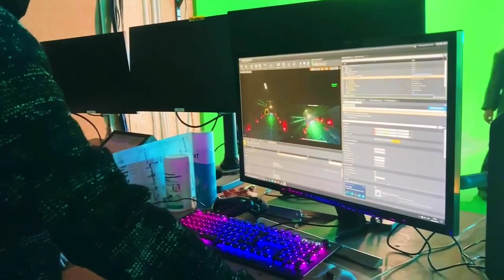SHAÂRGHOT - BLACK WAVE - REACTIONS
BLACK WAVE - REACTIONS
Remember Shadows !
In March, we had broadcasted a first version of Black Wave at the Atomic Cat ( Paris )
It seems that the Parisian public appreciated it !
( Spoil, there are two or three making of pictures ;) )
Impatient?
We are too!
See you 22/09 at 6pm Shadows !